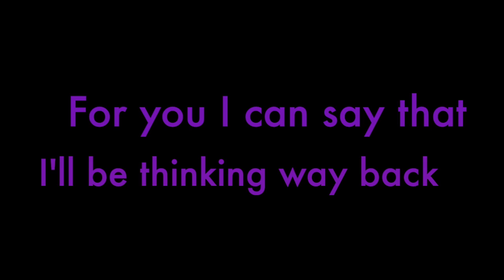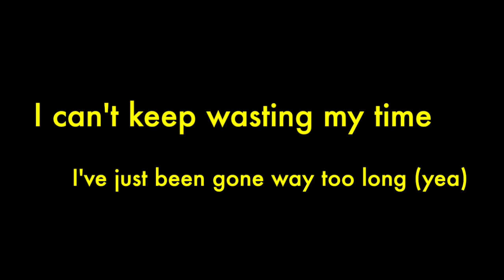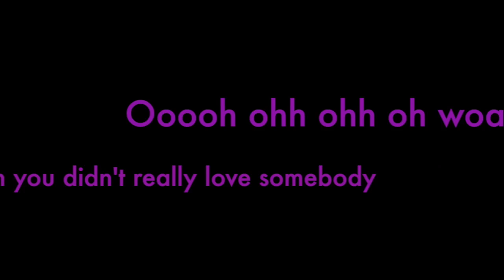Love Somebody lyric video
"Love Somebody" by Jason Caruso & Chris Lee lyric video